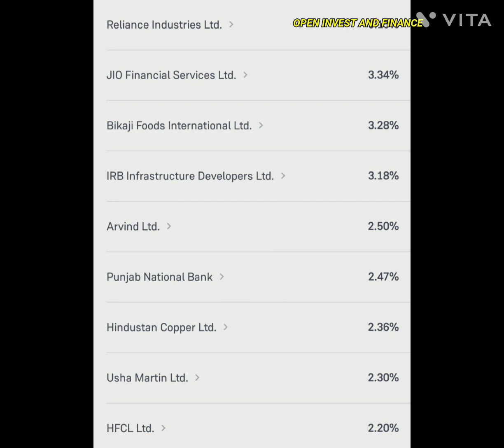QUANT SMALL CAP DIRECT PLAN GROWTH!!!! SMALLCAP MUTUAL FUND!!!!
QUANT SMALL CAP DIRECT PLAN GROWTH